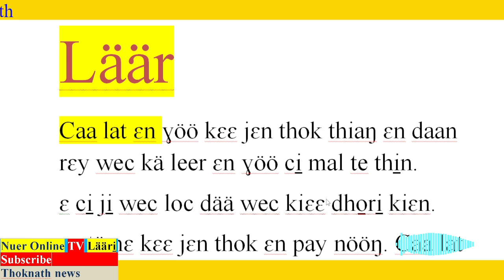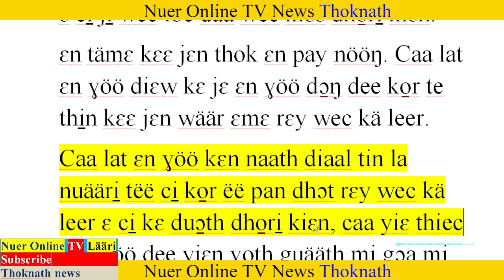Läär, ko̠r kam SSPDF kɛnɛ SPLM IO diɛw kɛ jɛ ɛn ɣöö dɔ̱ŋ bɛ loc thi̠n kɛɛ jɛn wäär ɛmɛ.